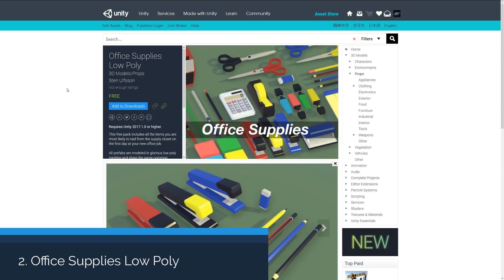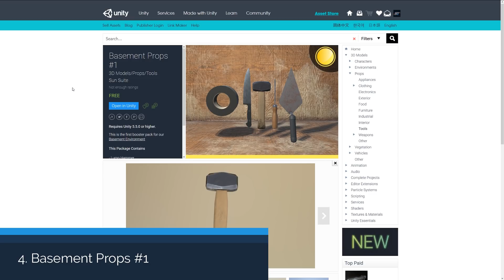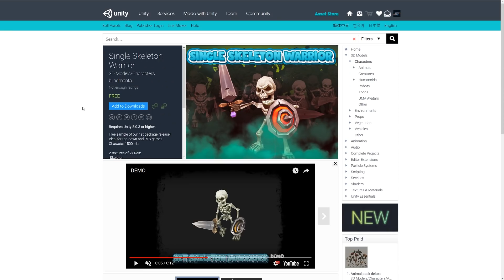Top 5 Free Unity Assets - Models - December 2017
A selection of the best free assets for Unity, for December 2017. This includes free models, programming assets, materials, textures, particles, VFX and more!